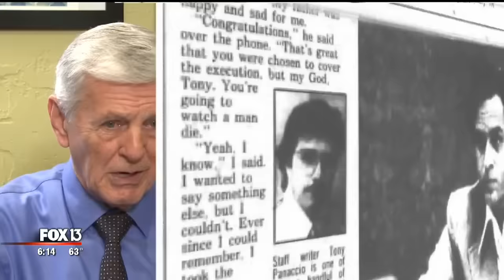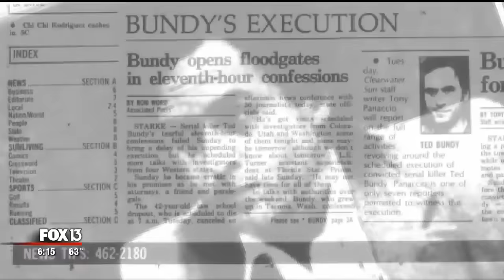Recalling Ted Bundy's execution, 30 years later: "Why is he smiling at us?"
Thirty years ago today, Florida executed one of America's most horrific villains. Serial killer Ted Bundy died in Florida's electric chair on Jan. 24, 1989.

His murders inspired a flood of books and films, but journalists who covered the trial and witnessed his death remember details often omitted from dramatized versions of the case.